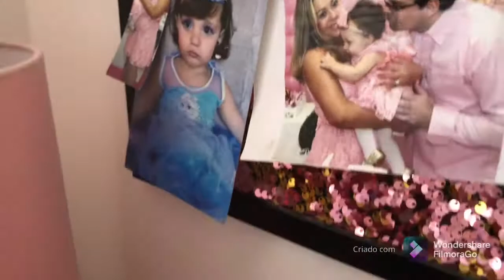Quintou com faxina 😊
Hoje limpei meu quarto e o da Clara,estavam precisando de uma boa faxina 💪
Eu gosto de fazer faxina as quintas e sextas,e você ?